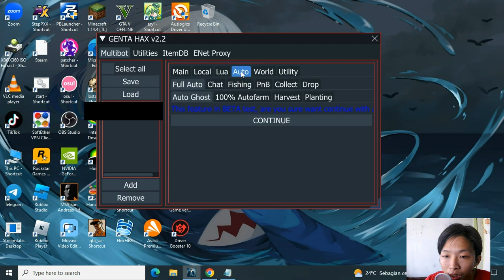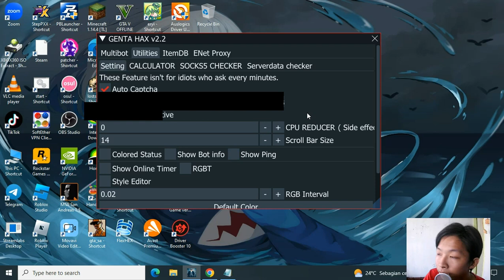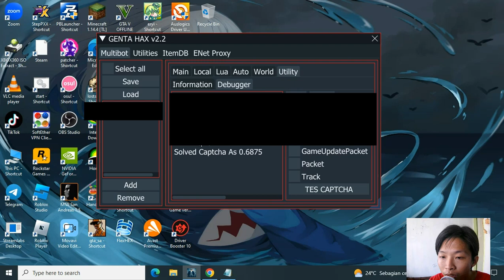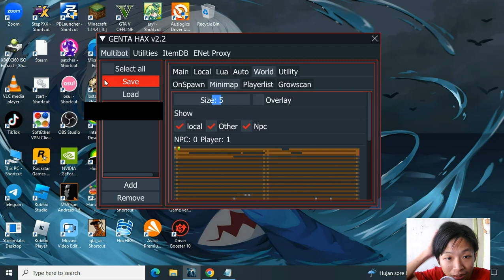Jalankan Script Rotasi - Growtopia